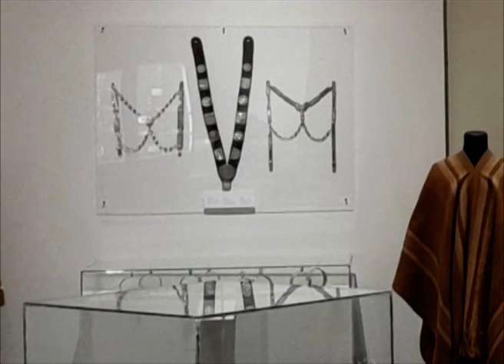‘’Testimonios de Identidad‘’, Colección Collazo.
El profundo interés de su creador, Oscar Collazo, por las culturas aborígenes se hace evidente en su práctica como coleccionista, así como su sensibilidad estética, que lo ha llevado a buscar, elegir e incorporar platería criolla, tanto de uso civil y religioso como rural.

En este video Oscar nos cuenta la historia del particular sahumador que dio comienzo a la colección; la paisajista Ernestina Anchorena recuerda con orgullo a su padre, Alfredo Anchorena, al mismo tiempo que expresa su felicidad al ver a Oscar como su continuador; y, por último, el curador y periodista Roberto Vega Andersen destaca aquello que constituye la particularidad y la belleza de la colección Collazo.